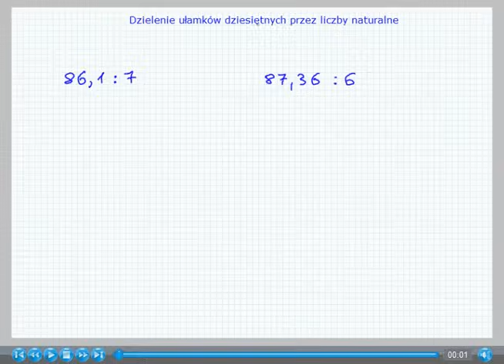Dzielenie ułamków dziesiętnych przez liczby naturalne - Matematyka Szkoła Podstawowa i Gimnazjum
W tym filmie pokazuję, jak dzielić ułamki dziesiętne przez liczby naturalne, uczę stosowania dzielenia pisemnego w takich przypadkach i wyjaśniam, w którym momencie i jak prawidłowo przenieść przecinek do wyniku, przedstawiam technikę zapisywania dzielenia z dopisywaniem zer po przecinku w dzielnej, omawiam różnicę między podejściem „z resztą” a dzieleniem z ułamkiem dziesiętnym, wykonuję pełne przykłady dzielenia ułamków dziesiętnych i liczb naturalnych krok po kroku, wskazuję, jak uniknąć błędów przy obliczeniach i jak przygotować zapis w zeszycie dla czytelności.

Spis treści:
1. Zasada przenoszenia przecinka podczas dzielenia
2. Dzielenie pisemne z przecinkiem – przykład 1
3. Dzielenie pisemne z przecinkiem – przykład 2
4. Dzielenie z zerami na początku dzielnej
5. Dzielenie z przecinkiem i dopisywaniem zer po przecinku
6. Przekształcanie dzielenia z resztą na dzielenie z ułamkiem dziesiętnym
7. Dzielenie liczby naturalnej przez liczbę naturalną z rozwinięciem dziesiętnym
8. Znaczenie pełnego wyniku bez reszty
9. Ostateczna zasada – nie zostawiamy reszty w dzieleniu dziesiętnym

ŁATWY DOSTĘP do wszystkich moich lekcji z matematyki uzyskasz korzystając z mojego serwisu

W tym kanale znajdziesz pełny wykład - 100% lekcji - z Matematyki dla Szkoły Podstawowej, Liceum i Technikum.
Powodzenia:)
Tomasz D. Gwiazda

***ROZDZIAŁY***
00:00 Zasada przenoszenia przecinka podczas dzielenia
01:20 Dzielenie pisemne z przecinkiem – przykład 1
02:50 Dzielenie pisemne z przecinkiem – przykład 2
04:10 Dzielenie z zerami na początku dzielnej
05:05 Dzielenie z przecinkiem i dopisywaniem zer po przecinku
06:40 Przekształcanie dzielenia z resztą na dzielenie z ułamkiem dziesiętnym
08:15 Dzielenie liczby naturalnej przez liczbę naturalną z rozwinięciem dziesiętnym
09:40 Znaczenie pełnego wyniku bez reszty
10:25 Ostateczna zasada – nie zostawiamy reszty w dzieleniu dziesiętnym